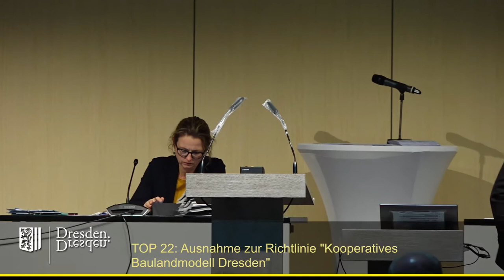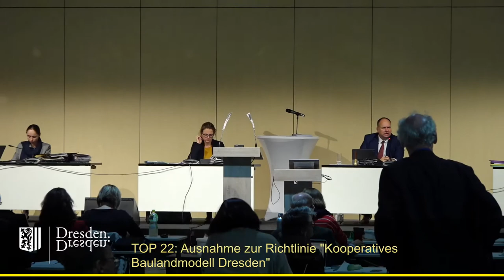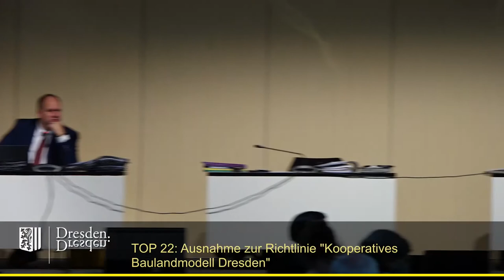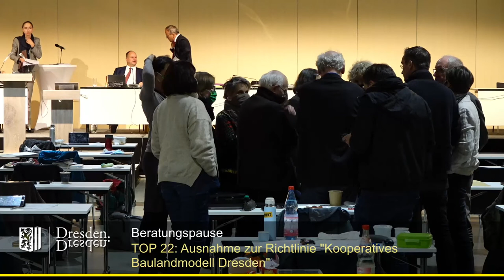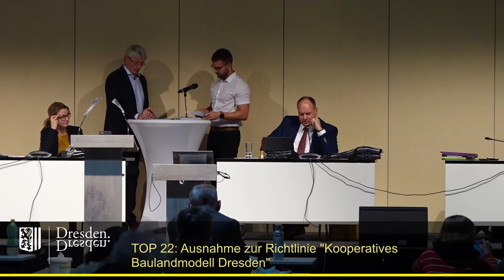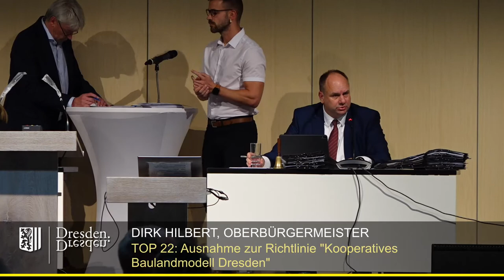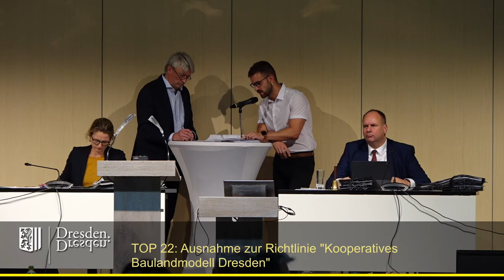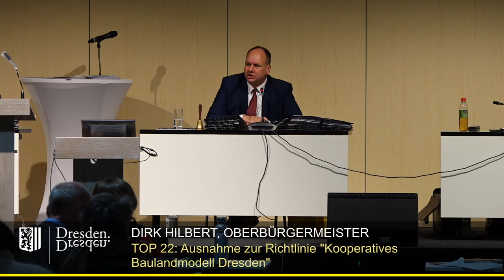staDDrat am 15. Oktober 2020 Ausnahme zur Richtlinie "Kooperatives Baulandmodell Dresden"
Obrbürgermeister Dirk Hilbert legte einen Widerspruch gegen den demokratisch getroffenen Beschluss ein, sodass der Stadtrat in seiner nächsten Sitzung erneut darüber befinden muss.